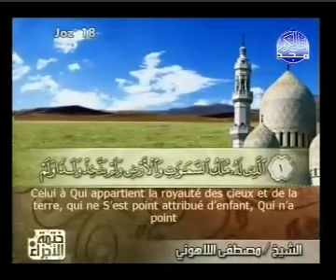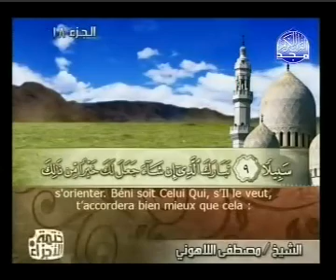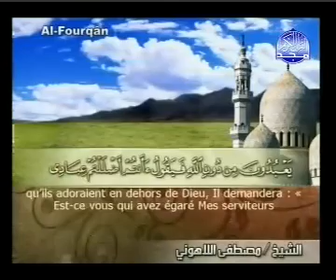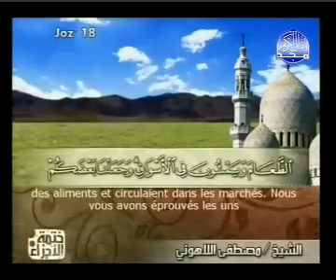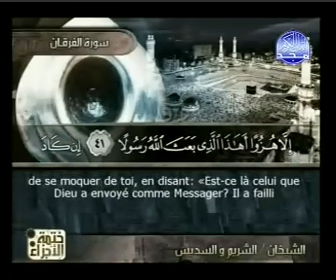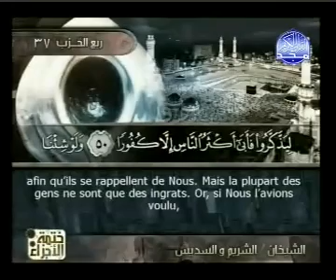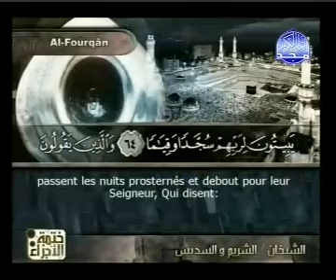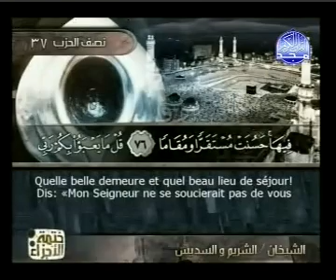Coran sourate 025 Le discernement (Al Furqane) traduit français arabe